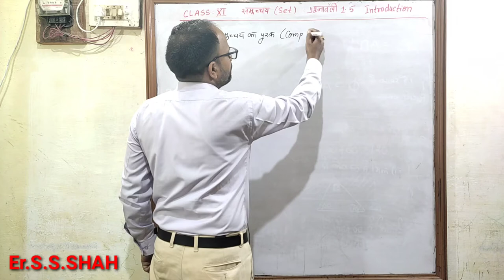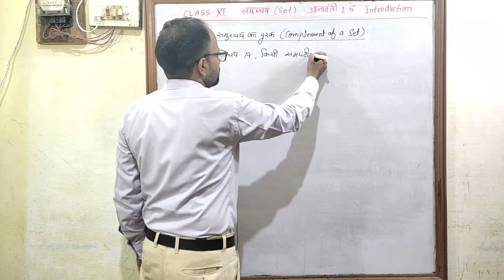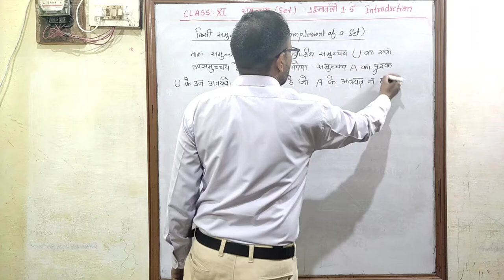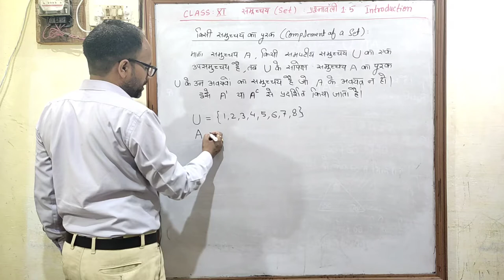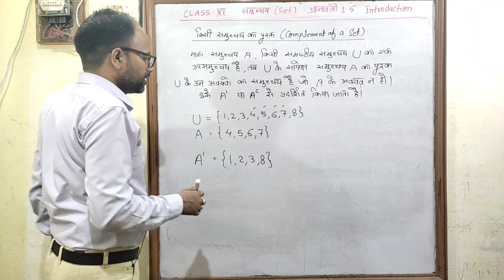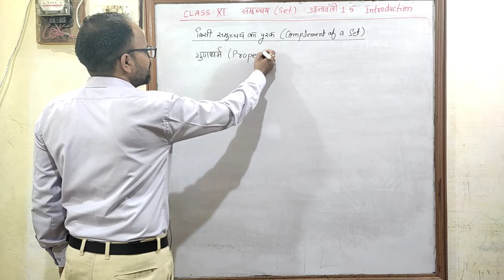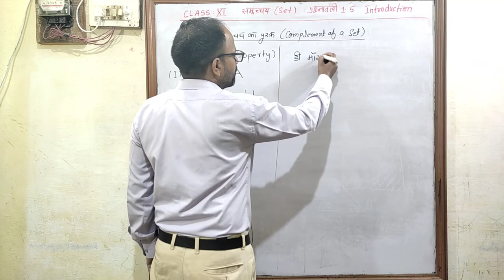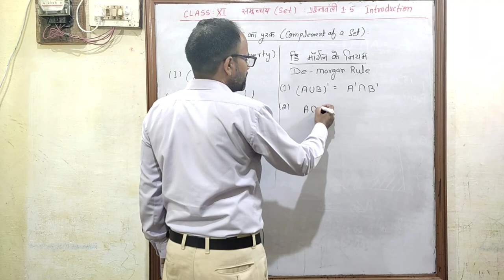समुच्चय Sets NCERT Class 11 Chapter 1 प्रश्नावली 1.5 Introduction परिचय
Sets
Hindi medium
समुच्चय
उद्देश्य अकादमी
उद्देश्य एकेडमी
class 11 chapter 1 Sets Exe 1.5 Introduction
परिचय
class 11 chapter 1  समुच्चय प्रश्नावली 1.5 परिचय Introduction